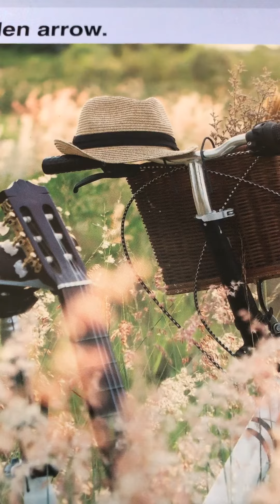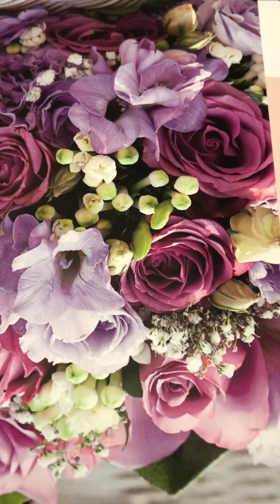Golden Arrow Frank C Stanley and Henry Burr 1909